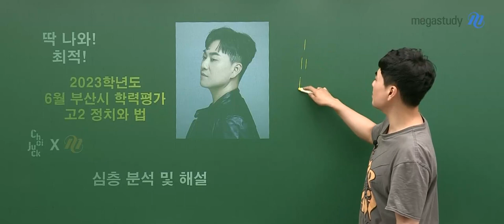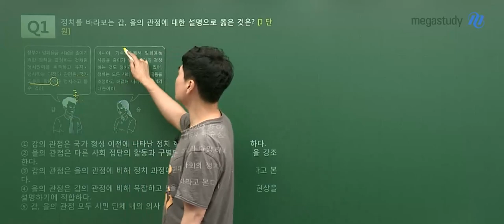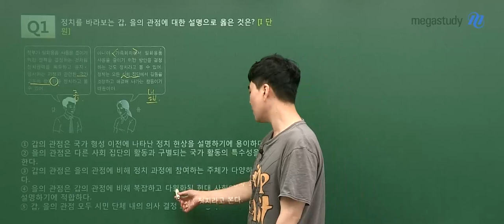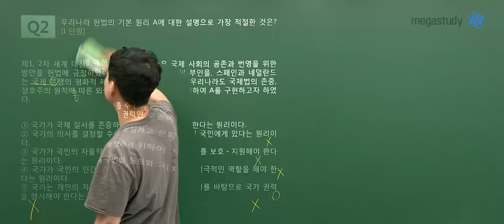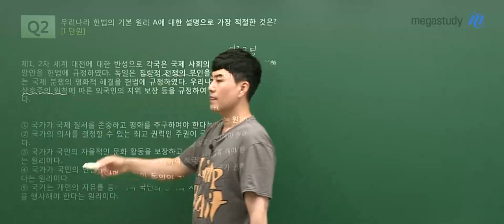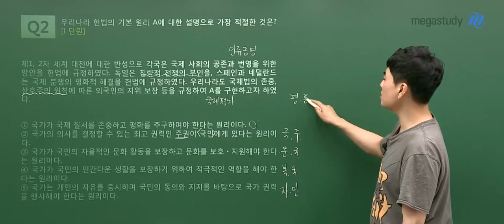[메가스터디] 정치와법 최적쌤 - 2023년 고2 6월 학평 정치와법 해설강의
정치와법 최적 선생님의 2023년 고2 6월 학평 정치와법 해설강의 영상입니다.

-  선생님을 더 알고싶다면?